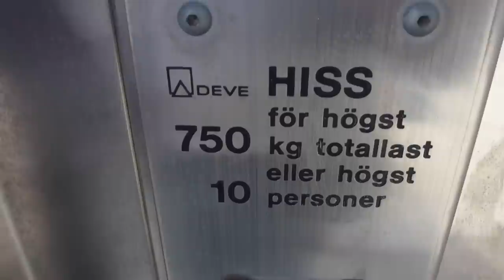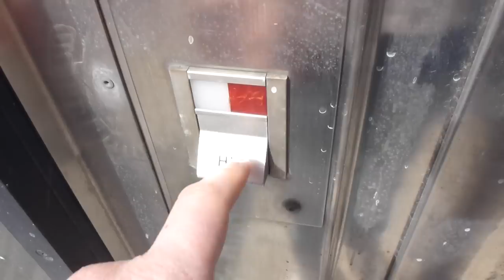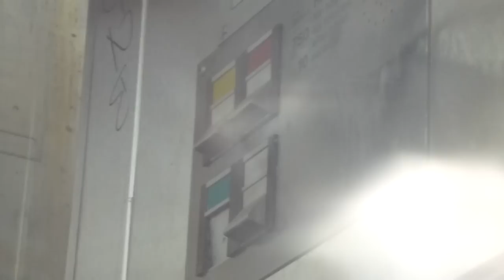Dead DEVE Elevator @ Bergshamra Torg